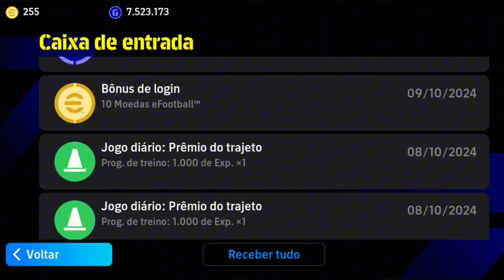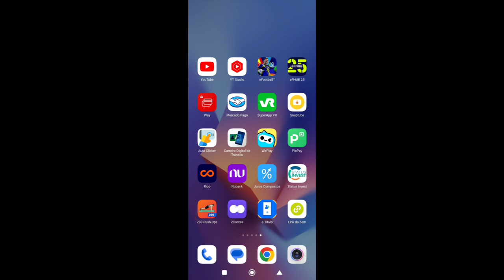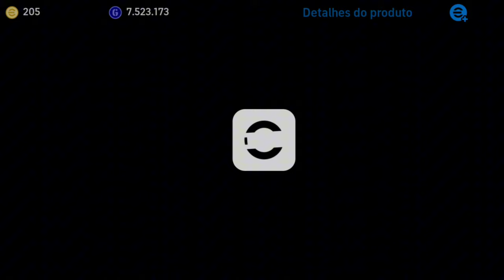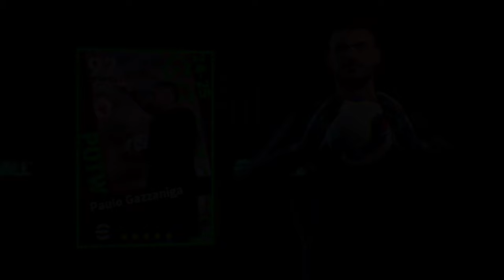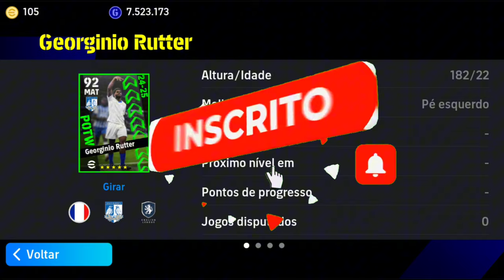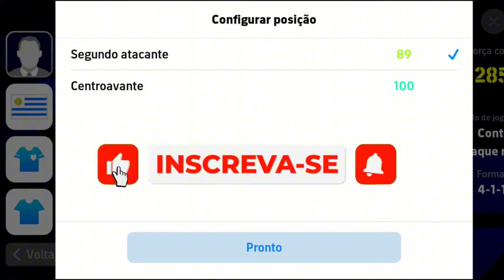QUEBREI O JOGO COM ESSE BUG 🤣 (Literalmente) EFOOTBALL 2025 MOBILE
Nesse vídeo eu faço um Pack Opening na nova box de Potw e tento um 'bug' pra ganhar os melhores jogadores que literalmente bugou o jogo, então se você gostou do vídeo conto com seu like, se quer ver mais conteúdos sobre eFootball 2025 mobile se inscreva no canal, e se você gostou muito mesmo, então compartilhe com um amigo(a).

⚠️ Links importantes ⚠️